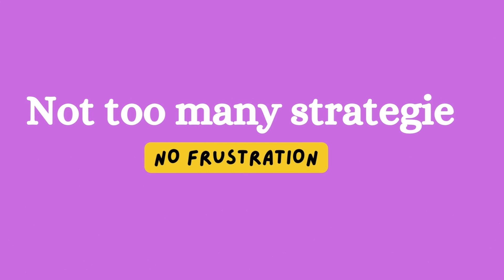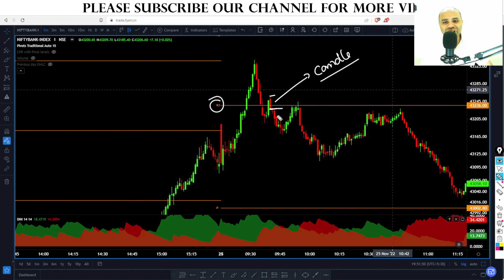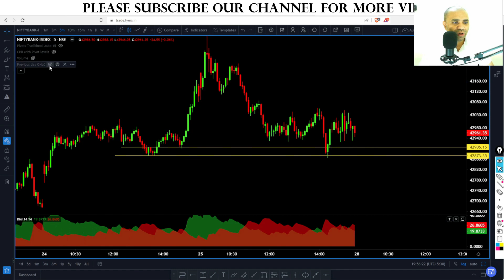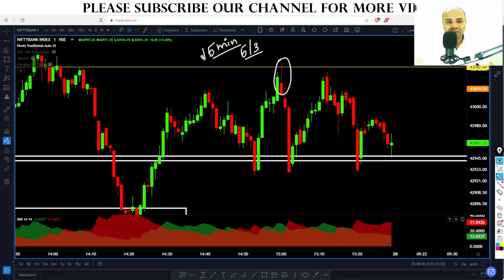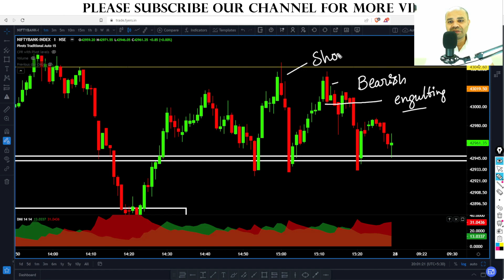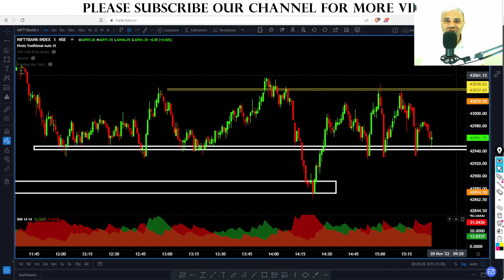Price action course part-1